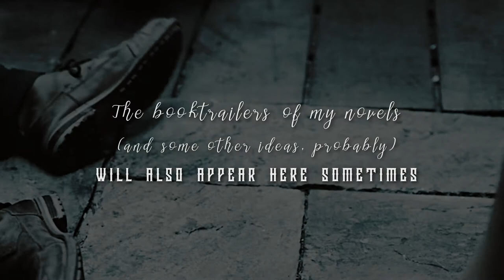s̩͙͖̋͛͟c̷̹͖͋́̃ : A Little Wicked [channel trailer]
Hi everyone!
This channel contains fan videos based on different popular [and not so much] TV series and movies. Here you can also find the reviews on some of these shows/films and audiobooks. Sometimes I create short videos with my poems, and sometimes you can see kind of book trailers to my future novels. I enjoy non-typical pairings and dramatic stories and try to show their beauty in my edits. 🖤
𝗧𝗵𝗶𝘀 𝘃𝗶𝗱𝗲𝗼 𝗱𝗼𝗲𝘀 𝗻𝗼𝘁 𝗰𝗹𝗮𝗶𝗺 𝗮𝗻𝘆 𝗰𝗼𝗽𝘆𝗿𝗶𝗴𝗵𝘁𝘀, 𝗻𝗼 𝗶𝗻𝗳𝗿𝗶𝗻𝗴𝗲𝗺𝗲𝗻𝘁 𝗶𝗻𝘁𝗲𝗻𝗱𝗲𝗱.
© edited by ♢ 𝐒𝐩𝐡𝐢𝐧𝐱 𝐂𝐫𝐞𝐚𝐭𝐮𝐬 ♢ [𝐘𝐚𝐧𝐚 𝐌𝐮𝐤𝐚𝐧 ✢ 𝐃𝐢 𝐌𝐨𝐫𝐠𝐚𝐧]